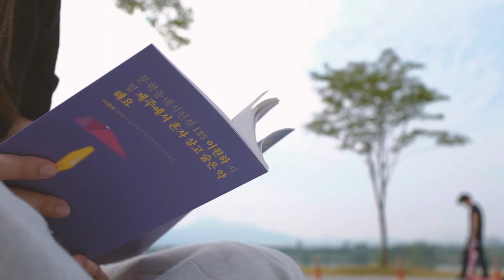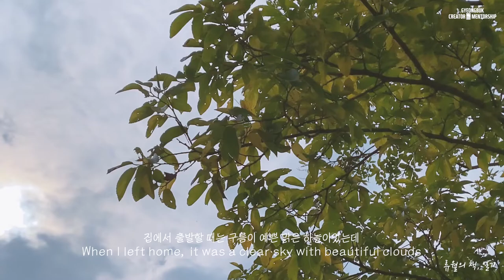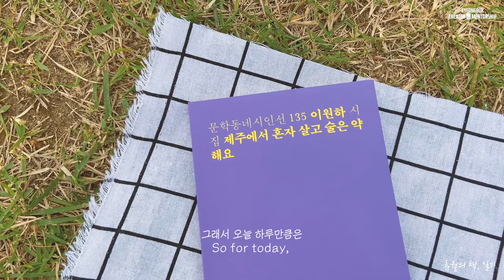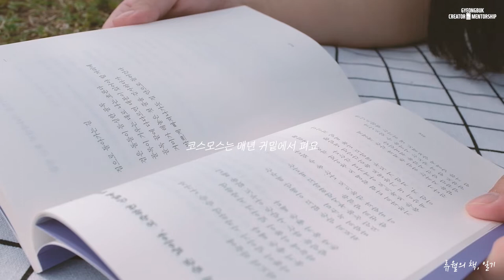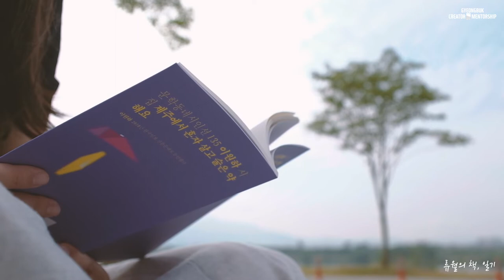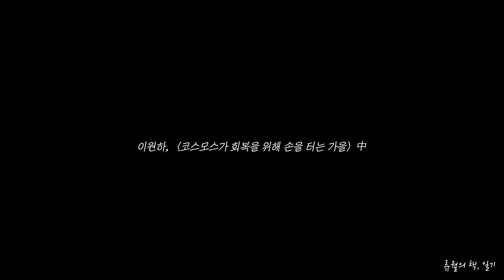(ENG) 가을 날씨 느끼며 시 읽는 하루 | 강정고령보 디 아크 광장, 달성 대구현대미술제 | 피크닉 브이로그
안녕하세요 :)
강정고령보 디 아크 광장에 피크닉을 다녀왔어요.
가을 날씨를 온전히 느끼며 시집을 읽는 모습도 담았습니다.

* 사람들과 2M 이상의 거리를 두고 있었으며, 음식과 음료를 섭취할 때 이외에는 마스크를 착용하고 있었음을 알려드립니다. *

"류월은 경북 글로벌 크리에이터 맨토쉽과 함께 합니다."